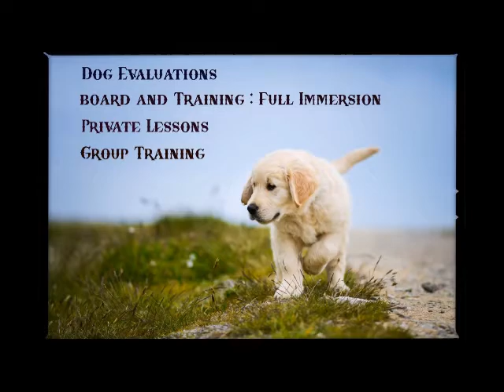The Susan Brender Show Interviews Dillon Mitchell #1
Dillon Mitchell (owner/founder/head trainer) discovered his passion and gift for caring for animals when he got his first dog, Star, at the age of seven, Star was a German Shepherd. Years later while Dillon was living in Los Angeles working in Music, he found himself missing something: the selfless companionship of dogs.

That's when Gunner, an energetic German Shepherd, entered his life. He worked with Gunner and multiple trainers in the Los Angeles area for over 3 years to build a strong foundation of obedience and protection. Dillon found that training dogs was his calling in life, and that he had a natural talent for it. Dillon then purchased another German Shepherd named Kirah and bred her. After selling the entire litter and developing relationships with the new owners he began training the dogs once they were ready.

In January 2019, Dillon completed one of the nation’s top dog trainers’ schools where he lived and went to school full time. This experience drastically improved his training skill set and conceptual understanding of canines.

He participated in all phases of training and client interaction, and excelled in pet training, competition obedience, competition AKC Hunt Test, specific odor detection, protection, and dog/human aggression management at the end of his time. Dillon not only had his professional training, he also trained over 50 pet dogs, successfully rescued and trained a dog through Needy Paws rescue while then having the dog adopted out to his forever home. Helped with working dogs and achieved an AKC Hunt Test Junior Title on his black lab puppy, Joker on his first birthday.

Dillon is currently raising a Belgian Malinos puppy (Trower) for competition. Along with 2 black labs in hopes that he will also be able to place them go on to work for the depart of defense in detection. Dillon is currently being coached by world level competitors and continues to further his education every chance he gets by attending and traveling to different seminars. He plans to compete in IGP formerly known as Schutzhound/IPO along with AKC Hunt Tests, Dillon is part of a local IGP club.

The Susan Brender Show and media by which it is distributed hold no responsibility for the validity or accuracy of information on this site. Listeners and viewers are advised to seek the input of a professionals whom represent the subject before acting on any information or advice.